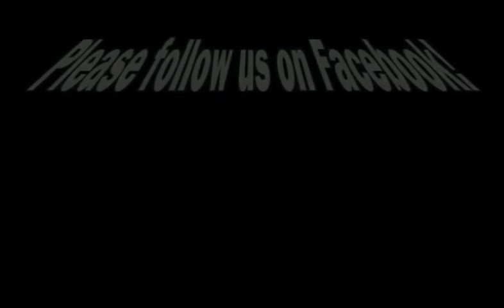ملوان 2 - پرسپولیس 0 = 1390-دی-15